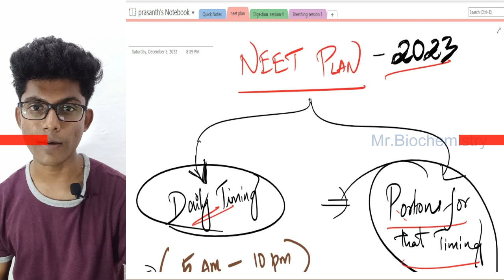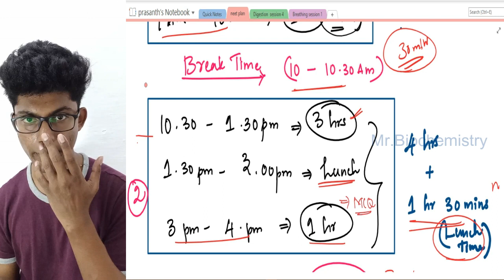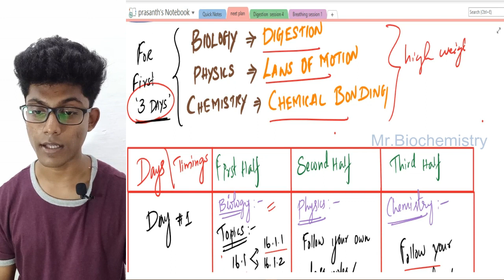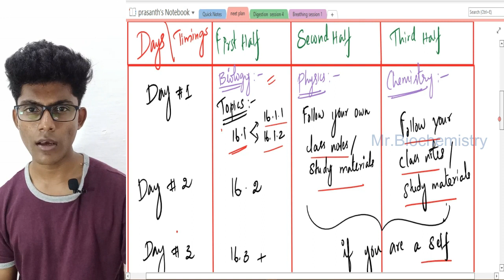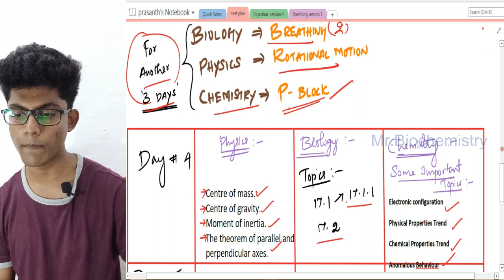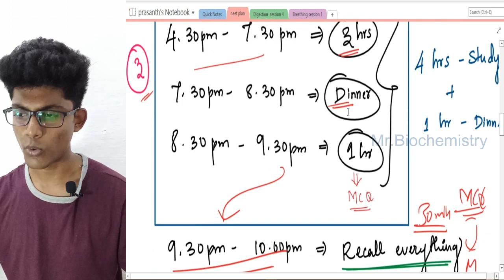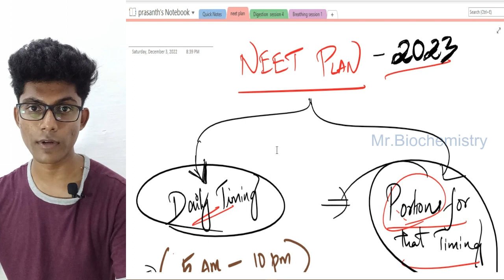NEET topicwise schedule 2023 | Daily target | With first 6 days topics | 4 Months plan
National Eligibility cum Entrance Test, NEET 2023 notification would be released by National Testing Agency in a few weeks from now. The entrance examination is the largest national level examination conducted in the country. so this topicwise NEET schedule will help you to score good marks.
With this plan you can able to cover all topics. Because I will give daily target to study for exam within 4 months.

Support by Sharing our Videos💕